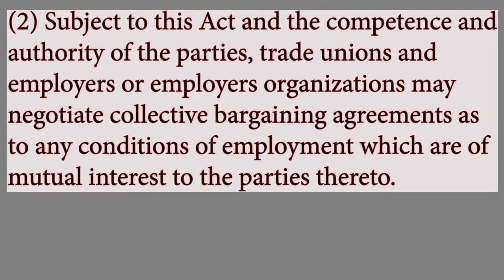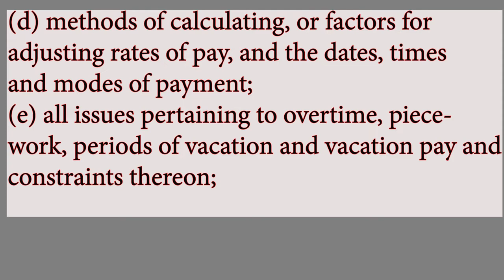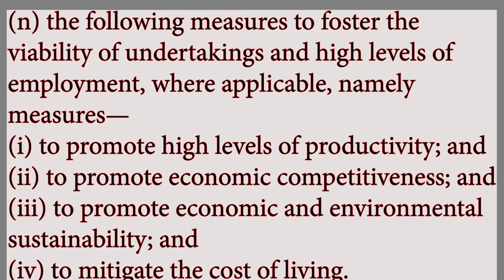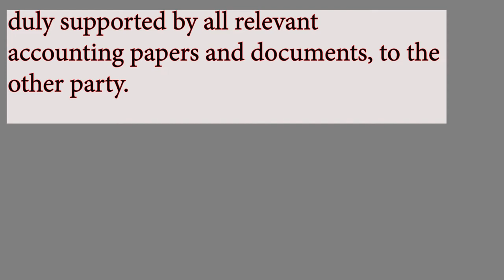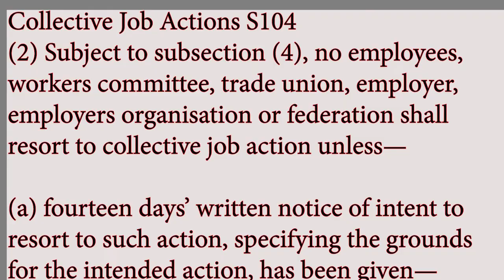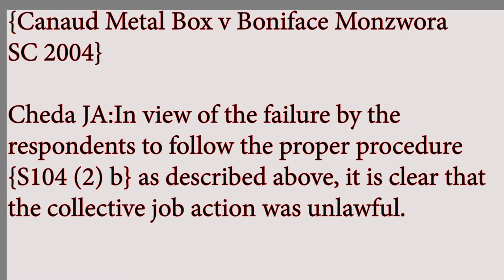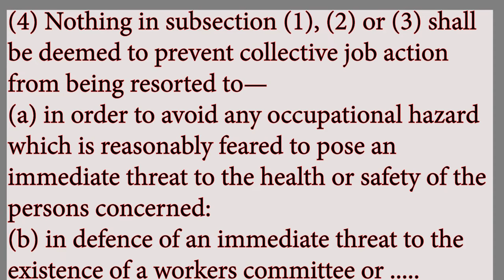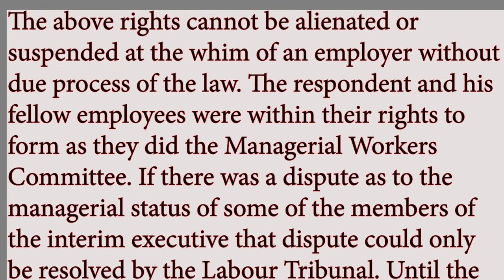Tutorial | Employment Law || Contract Renegotiation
Collective Bargaining & Job Actions